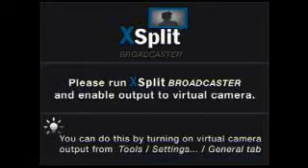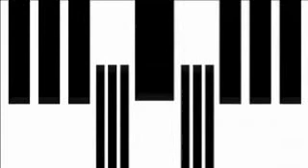DJ Shan - Affluence - 11.13.12